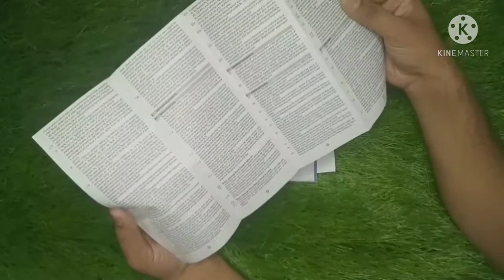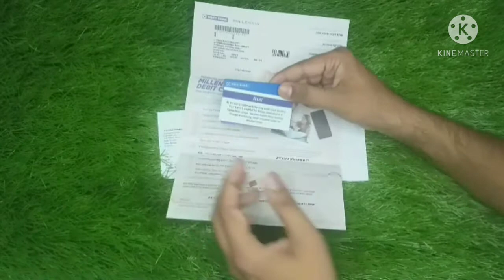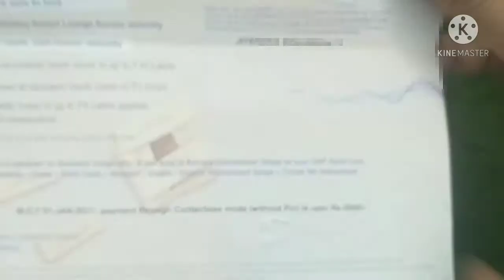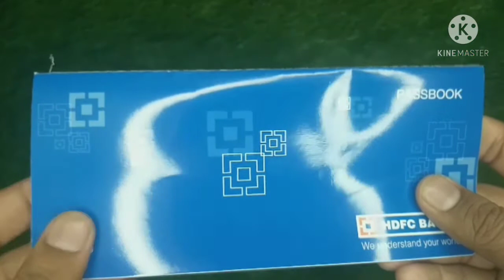HDFC Bank Welcome Kit Unboxing 2021 |HDFC Insta Account Welcome Kit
🙏 Hello Friends 🙏

                        Is Video Me Bat Ki he HDFC Bank Saving Account Welcome Kit  Ki Unboxing, Atm Card Kese Online Apply Kare, kese Milega, Full Process 2021 ...

📚 Life Changing Book :

📚Jeet Aapki :

📚Rich Dad Poor Dad :

📚Sochiye Aur Amir Baniye :

🎁 Amazon Great Deal : ( Support Me Buy From Link )

⭐⭐ ANY QUESTION ? ⭐⭐

Query Solved :

✅  Millennia Debit Card
✅ How To Apply Hdfc  Debit Card
✅ How Apply To For Millennia Debit  Card
✅ HDFC bank Welcome Kit Unboxing
✅ Hdfc bank Cheque book, Debit Card,Pass Book
✅ HDFC Bank Insta Saving Account Welcome Kit Unboxing

Ummid Karta Hu Ki Video Aapko Acha laga Hoga. Video Acha laga hoto Please

Photo Png Credit : HDFC Bank

Be Gyani 😊